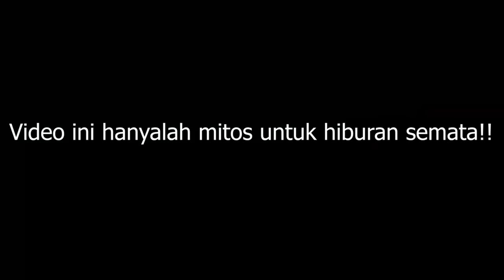7 CREEPYPASTA TERANEH YANG PERNAH ADA DI MINECRAFT SERVER PaYuDan ❗️Makhluk Jadi-Jadian❗️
Misteri yang belum terpecahkan sampai sekarang.